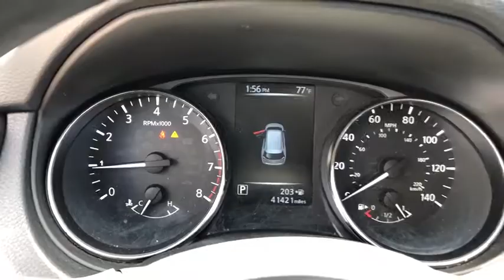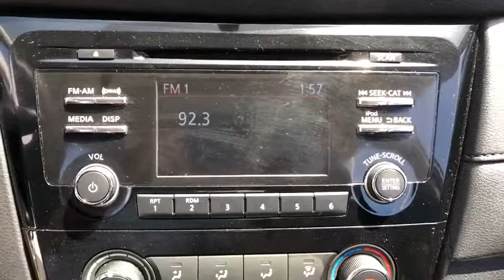2017 Nissan Rogue Elmhurst, Forest Park, Oak Lawn, Schaumburg, Melrose Park, IL X4288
White  2017 Nissan Rogue available in Elmhurst, Illinois at Hawk CDJR. Servicing the Forest Park, Oak Lawn, Schaumburg, Melrose Park, IL area.

Hawk CDJR
7911 W Roosevelt Rd

Come view this vehicle today at our Hawk CDJ location!  7911 W. Roosevelt Rd, Forest Park IL 60130.  Ready for anything!! One of the best things about this SUV is something you can't see, but you'll be thankful for it every time you pull up to the pump*** How super is this handy 2017 Nissan Rogue* Special Online Pricing on this healthy Rogue. Safety equipment includes: ABS, Traction control, Curtain airbags, Passenger Airbag, Stability control...Other features include: Bluetooth, Power locks, CVT Transmission, Audio controls on steering wheel, Tilt and telescopic steering wheel...